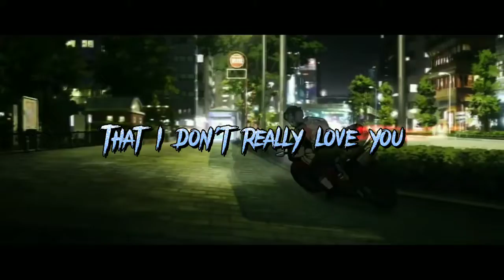Alfie Castley_-_Teenage Mona Lisa